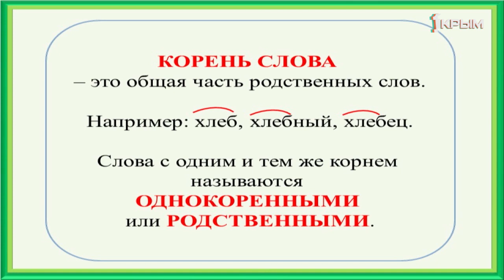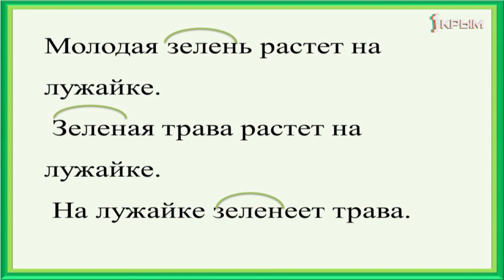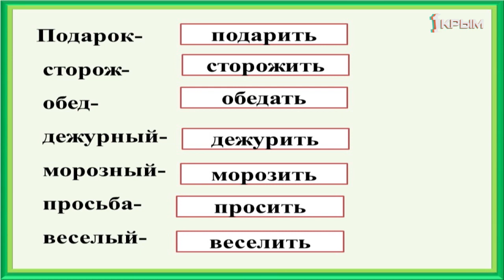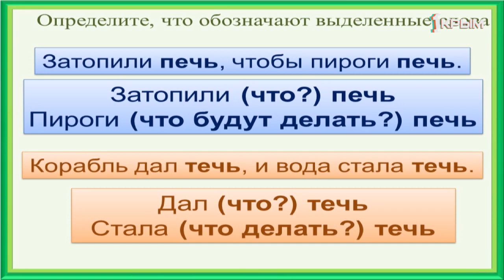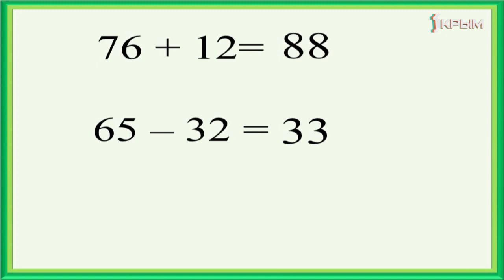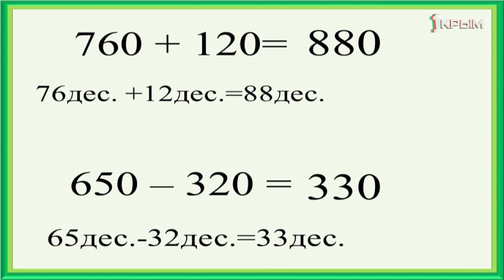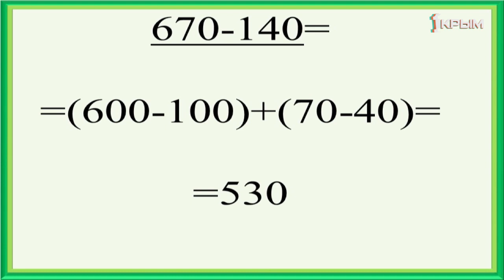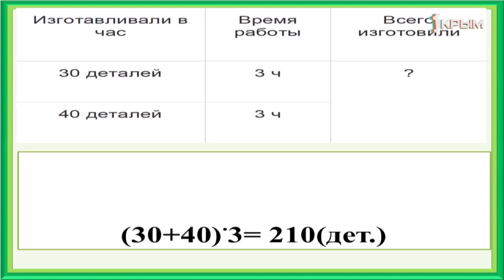Домашнее Задание. 3 класс: русский язык, математика. Выпуск от 9.04.2020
Русский язык. «Упражнения в распознавании глаголов среди однокоренных слов».

Математика. «Приемы устных вычислений вида 260+ 310, 670- 140».